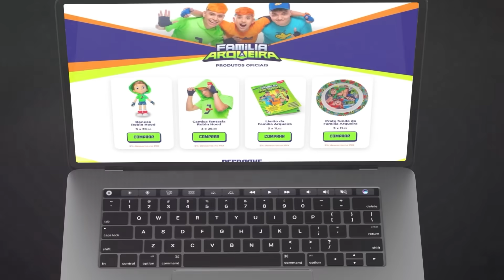ROBIN VS BETO: DESAFIOS MAIS PERIGOSOS DA MASSINHA DE MODELAR… (SOBREVIVEMOS?)